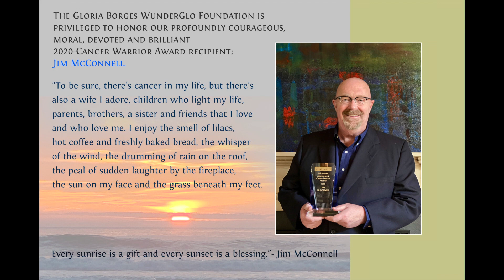Jim McConnell's Cancer Warrior Award Speech